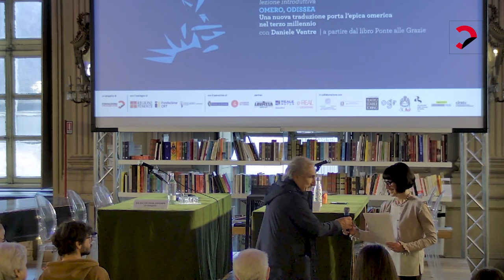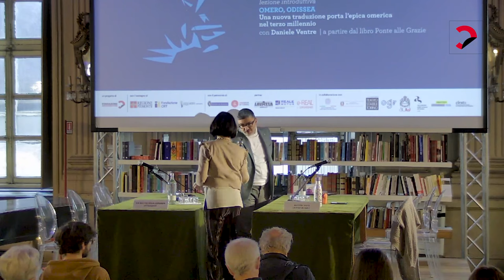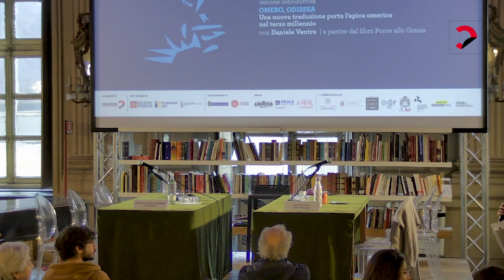Prima disputa classica | Festival del Classico 2023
L'incontro si è svolto durante la VI edizione del "Festival del Classico".
Prima disputa classica
Due squadre di studenti delle scuole superiori del Piemonte devono convincere i giudici della validità delle loro ragioni, cercando ciascuna di far trionfare la propria verità.

La mozione della prima semifinale è: “«Inferretque deos Latio, genus unde Latinum» (Virgilio, Eneide, I.6): siamo i figli di Enea, e dunque dell’Oriente”.

lezione introduttiva:
Omero, Odissea
Una nuova traduzione porta l’epica omerica nel terzo millennio
con Daniele Ventre // docente di Lingue classiche
a partire dal libro Ponte alle Grazie
Il ritmo cadenzato dell’epica accompagna i viaggi odisseici fra il mondo umano e quello di fiabe e mostri, scandisce il tempo dei ritorni degli eroi, intesse le trame che fanno dell’Odissea l’ultimo poema epico dell’Oriente mediterraneo, la prima delle grandi narrazioni dell’Occidente.

🤼 Torneo di disputa classica è un progetto a cura di Elisabetta Berardi, Marcella Gugliemo, Massimo Manca – Università di Torino | in collaborazione con Accademia delle Scienze, Dibattito e cittadinanza – Rete del Piemonte, Ufficio Scolastico Regionale del Piemonte | con il patrocinio di Dipartimento di Studi Umanistici Università di Torino | partner Reale Mutua | con il sostegno di e-REAL by LOGOSNET | I vincitori riceveranno in premio un corso di scrittura presso la Scuola Holden e un corso di public speaking in ambiente e-REAL.